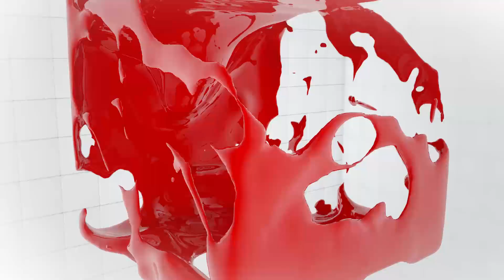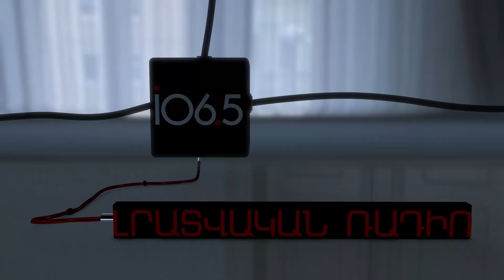Արցախի հարցում Հայաստանը շարունակում է հրաժարվել ինքնուրույն քաղաքականությունից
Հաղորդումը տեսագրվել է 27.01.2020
Արցախի հարցում ինքնուրույն քաղաքականություն վարել հնարավոր է միայն վերամիավորման ճանապարհով գնալու դեպքում. այս պահին այդ ուղղությամբ քայլեր չկան ոչ Հայաստանի կառավարության, ոչ Արցախի ղեկավար էլիտայի կողմից: Ըստ էության, Արցախի հարցում արտաքին ուժերի ճնշումն այս պահին նվազել  է, բայց դա ժամանակավոր է: Ամեն ինչ կախված է տարածաշրջանում վիճակի փոփոխությունից, այնտեղ ուժերի վերադասավորումից: Բայց որպեսզի մենք ցանկացած պարագային հաղթող դուրս գանք ու վիճակն օգտագործենք ի շահ Հայաստանի, պետք է այսօր արդեն սկսենք վարել ինքնուրույն քաղաքականություն. ցավոք, այս մասով նոր իշխանությունը շարունակում է հների ուղին: